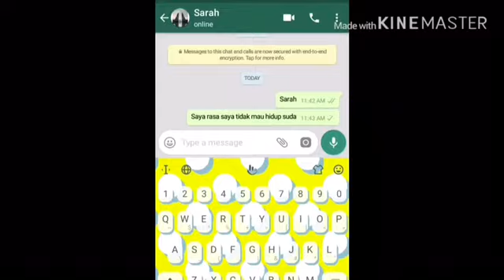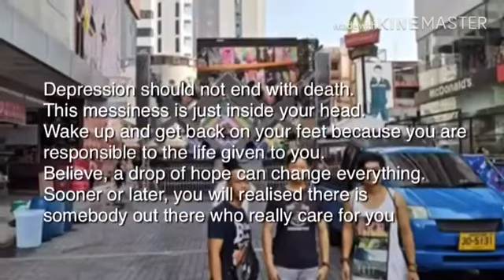0066 Kita Films Setitik Harapan